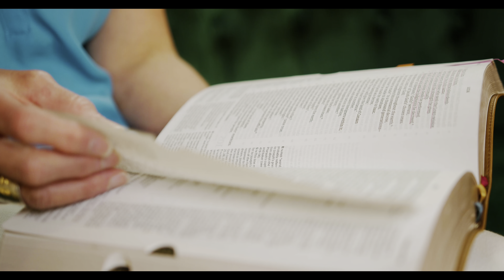Dr. Tate Thigpen- “Giant in medicine, giant in his life”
Dr. Tate Thigpen spent over forty years practicing hematology and oncology. He has had a huge impact on thousands of patients in Mississippi and across the country. With great care and study he treated patients with cancer and developed the whole field of oncology. He describes how his faith in Jesus impacted his practice of medicine. He saw miracles “almost daily.”  He is a man who lives out his faith.